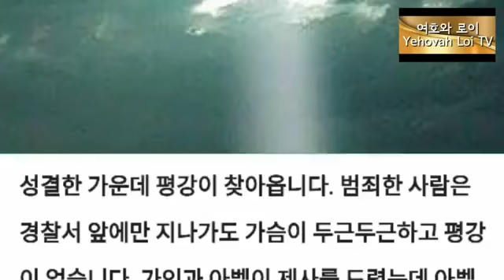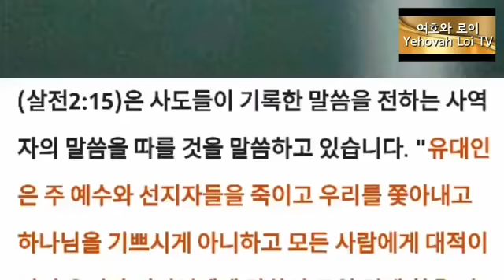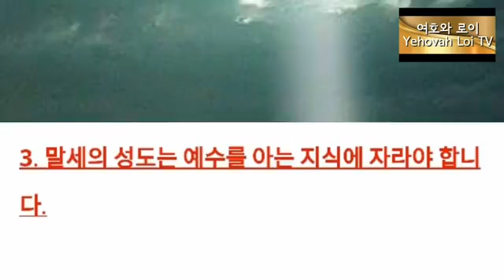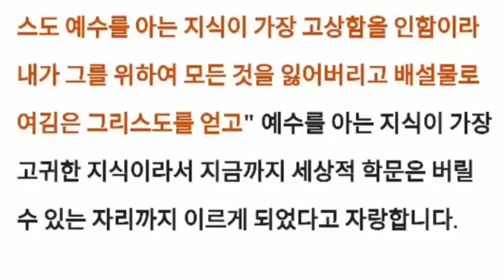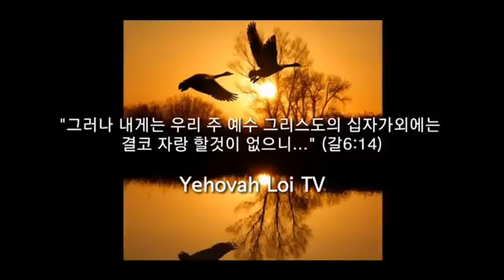마지막 때 성도들에게